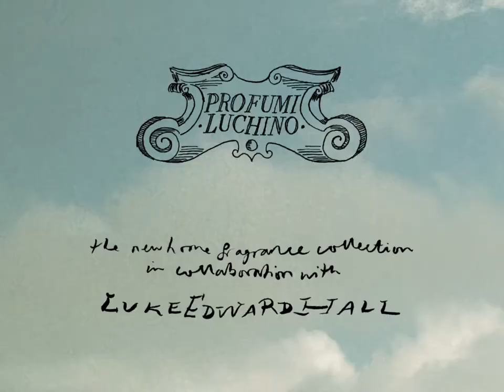A Marvellous Adventure begins with Luke Edward Hall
At MilanDesignWeek something marvelous is about to happen.
We've been working relentlessly in the past months in order to make some important announcements. And in June we are moving a new step towards this path.